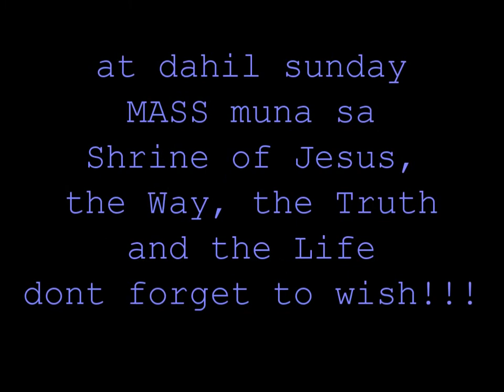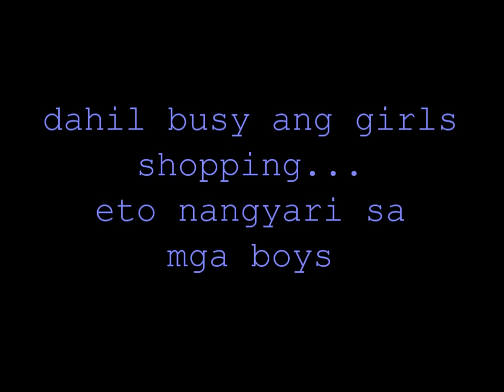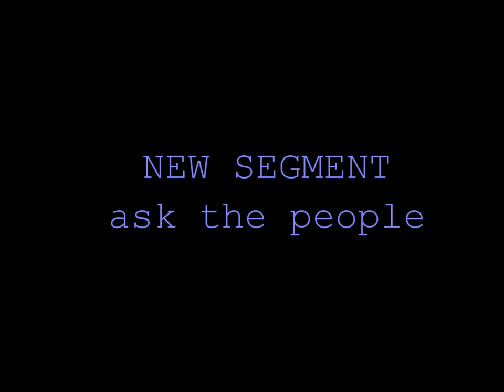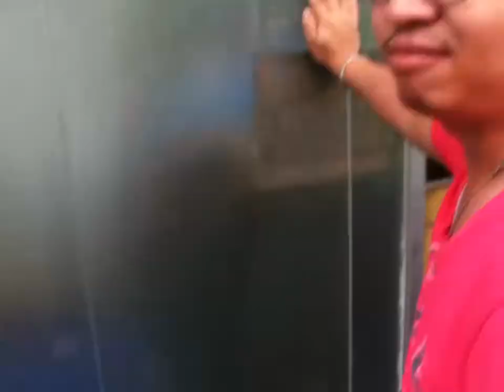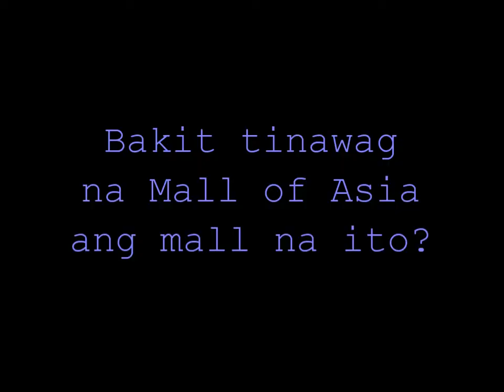Discover The Boys Invades Mall of Asia with the girls